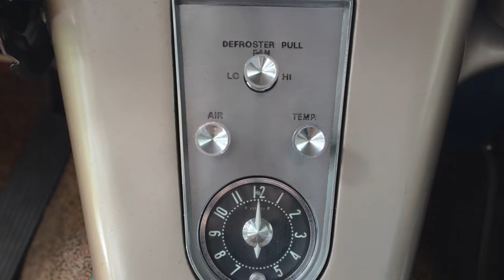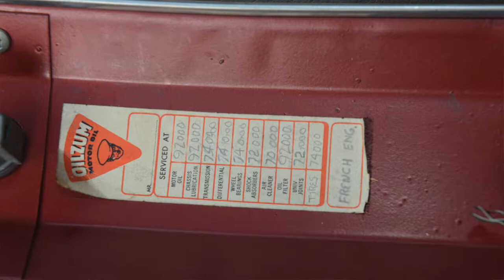The Old Corvette in a Barn Story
We will feature you in the video or even buy the car or pay a finder's fee if you don't want the car and just know where it is, etc.

1962 Corvette with factory fuel injection discovered after sleeping 50 years in a Massachusetts barn. (Updated video version)
I have written my "Rare Finds" column monthly' since 1991, currently in Vette, Muscle Car Review, and Mustang Monthly. Over the last 30 years I have written over 7,000 magazine articles and 21 books on cars. Your help is greatly appreciated from one car person to another.
PS: A barn find to me is a real discovery - this '62 is a real discovery, which is what I am after. I want to go along for that discovery to give viewers a vicarious thrill. Thanks - Jerry Heasley